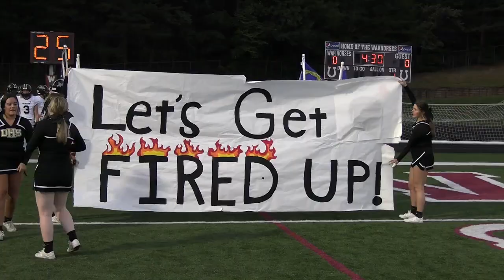Draughn dominates in Black Mountain! Draughn @ Owen (NC high School Football Highlights!